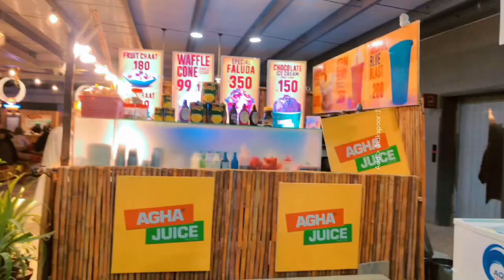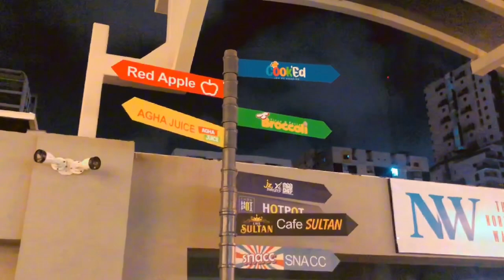The North Walk Hidden Gem Of Karachi ❤️| Food Cort & Shopping Mall in One place🫶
Welcome to 'Life journey with neha - a channel dedicated to capturing the essence of life's most thrilling moments. Join me, Neha, as I embark on exhilarating adventures, whip up mouthwatering recipes, explore breathtaking destinations, and dive into the world of fashion. From heart-pounding experiences to tantalizing culinary delights, this channel is your gateway to a life well-lived. Get ready to immerse yourself in the beauty of the world, discover hidden gems, and find inspiration in every corner.

Address:NW mall North Walk North Nazimad